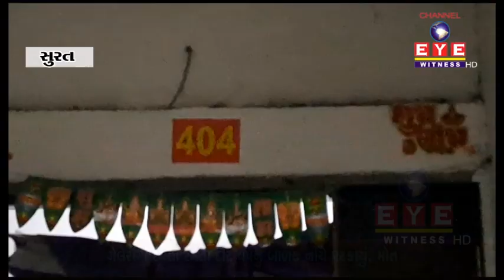માંગરોળના નવાપુરા ગામ નજીક દોઢ વર્ષનું બાળક નીચે પટકાયું